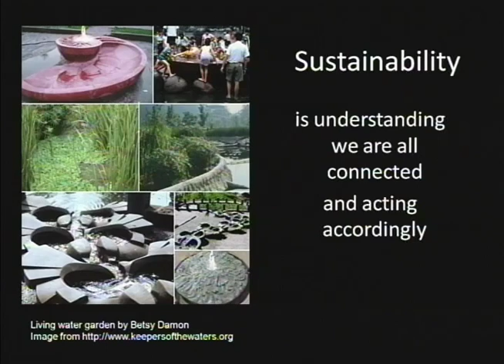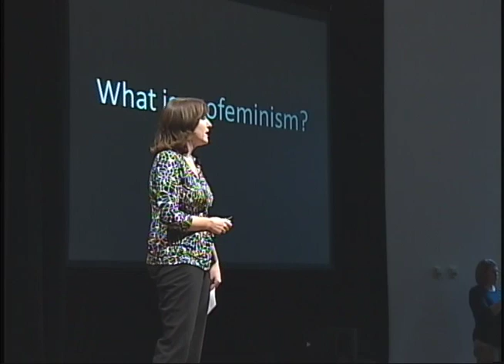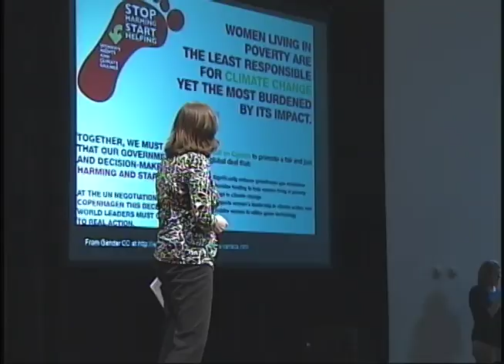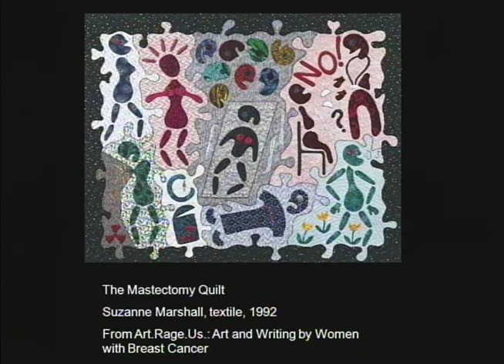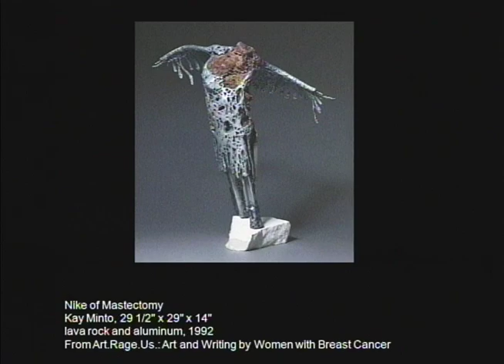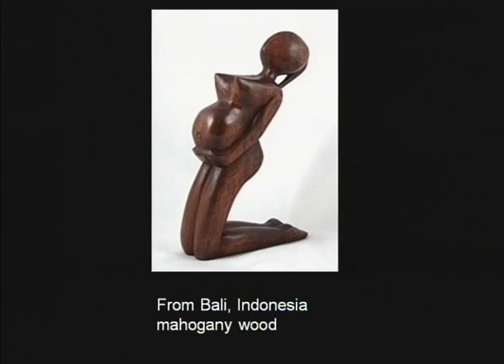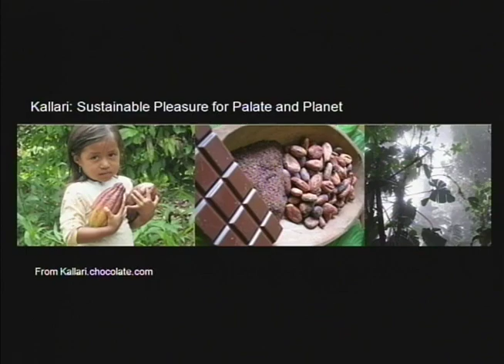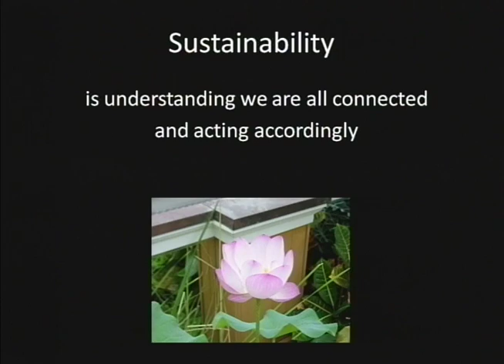TEDxGrandValley - Julia Mason - An Ecofeminist Perspective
Julia M. Mason is an Assistant Professor of Women and Gender Studies. She earned her doctorate in American Culture Studies, with graduate certificates in Women's Studies and Ethnic Studies, from Bowling Green State University. She also has a Master of Arts in American Indian Studies from The University of Arizona. She has been teaching gender studies courses since 2001. Her research interests include: breast cancer in the media; ecofeminism; and feminist activism.